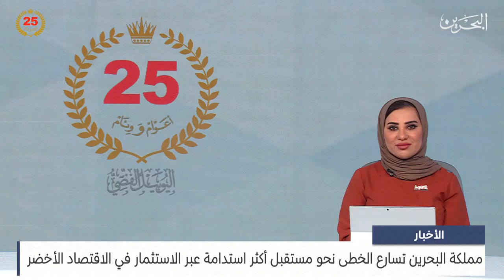البحرين مركز الأخبار : قيادة خفر السواحل تواصل حملاتها للتصدي للمخالفات البحرية 24-03-2024